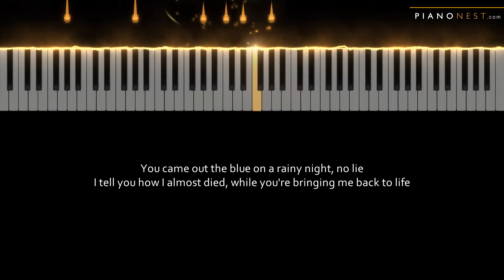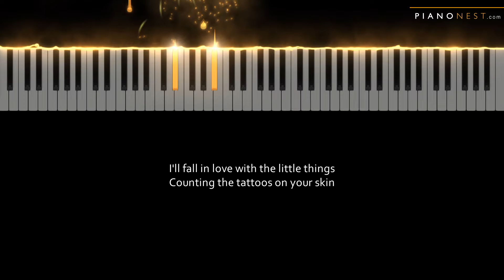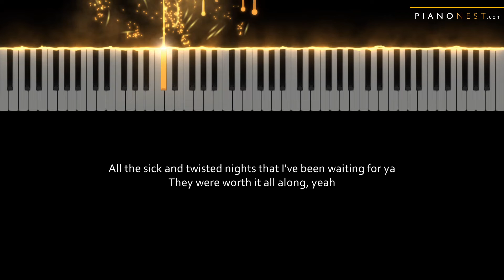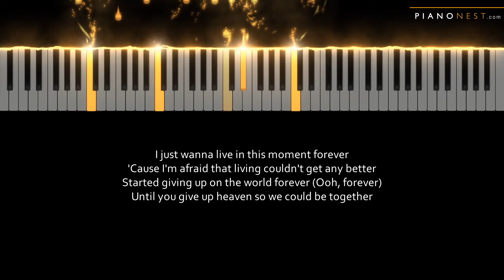Troye Sivan - Angel Baby - LOWER Key (Piano Karaoke Instrumental)